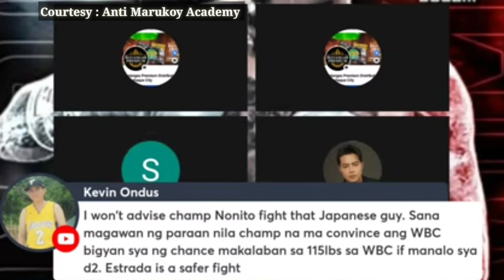Official na! Laban Inanounce na, Casimero Malakas Kalaban! Ancajas Lalaban sa 118